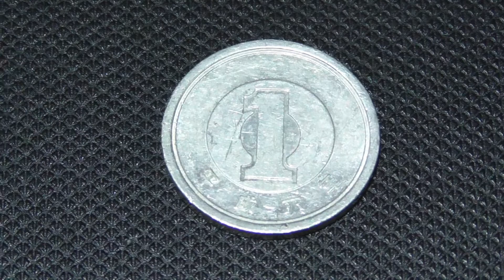メダカの孵化